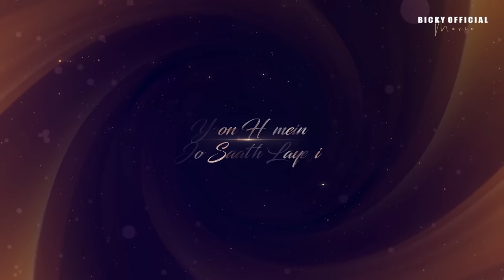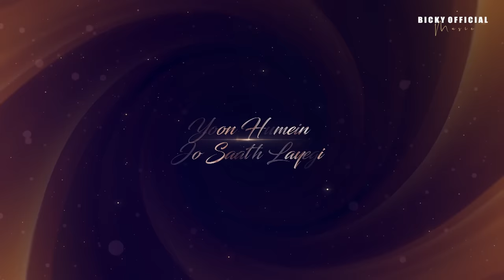Lonely Inside Mashup 2023 | Chillout Mix | Phir Na Aisi Raat Aayegi | Arijit Singh | BICKY OFFICIAL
Lonely Inside Mashup | Chillout Edit 2023 | Phir Na Aisi Raat Aayegi | Aaj Bhi | Dil |
Video Edit  : ‎@jayantvisuals5494
Bicky official

Lonely are the nights
Lonely are the days
Lonely am I, in so many ways.

Lonely are the seasons
Lonely are the years
So lonely am I, that it brings tears.

Lonely is this place
Lonely is my life
Lonely am I, that I reach for a knife

Lonely is this court room
Lonely is my sentence
So lonely am I that I ask for repentance.

1. Song : Phir Na Aisi Raat Aayegi
Singer : Arijit Singh
Music Director : Pritam
Lyricist : Amitabh Bhattacharya

2. Lonely Inside ( Original Mix ) BICKY OFFICIAL
3. Song : Aaj Bhi
Singer : Vishal Mishra
Lyrics : Vishal Mishra, Kaushal Kishore & Yash Anand

4. Song - DIL
Film - Ek Villain Returns

5. Sanam Puri - Vocals
Samar Puri - Guitars
Venky S - Bass Keshav
Dhanraj - Drums